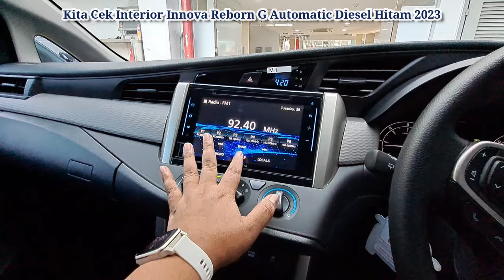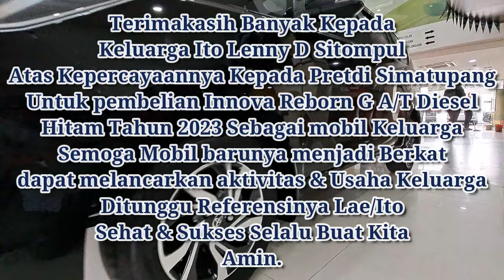Sangat Beruntung Dapat Ready Stock Innova Reborn G AT Diesel Hitam 2023 |Toyota Medan 085362072000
Keluarga Ito Lenny Memilih All New Innova Reborn G 2,4 Diesel Automatic Hitam Tahun 2023 sebagai mobil Keluarga.

Sangat beruntung dapat Unit Ready & Promo Special

Terimakasih Sudah Memilih All New Innova Reborn G 2,0 Manual Bensin Hitam Tahun 2023 sebagai mobil Keluarga.

Terimakasih sudah mempercayakan kendaraan Tambahan keluarganya kepada Pretdi Simatupang.

Semoga Mobil barunya menjadi Berkat dan dapat melancarkan aktivitas Keluarga
Amin

Ditunggu referensinya ya Ito / Lae

Hubungi
Pretdi Simatupang